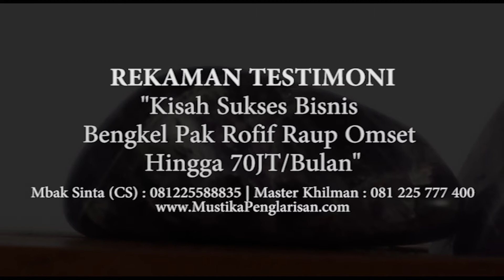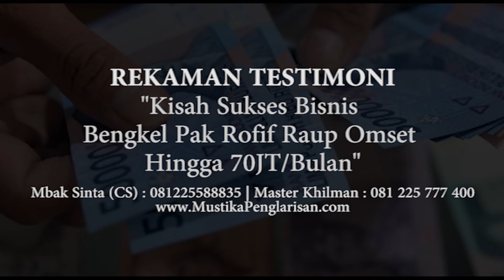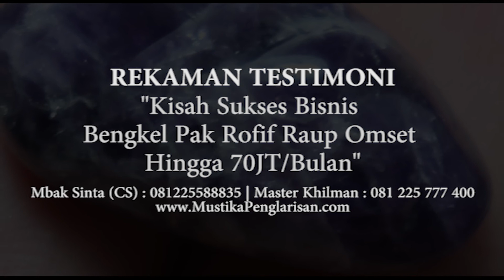Mustika Penglarisan - Kisah Sukses Bisnis Bengkel Pak Rofif Raup Omset Hingga 70JT/Bulan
Salam sejahtera, video ini berisi rekaman percakapan kesaksian klien kami pengguna Mustika Penglarisan, bernama Pak Rofif yang menceritakan kisah suksesnya dalam usaha bengekl setelah menggunakan mustika penglarisan.
Untuk konsultasi layanan atau pemesanan produk, silahkan bisa langsung hubungi staf kami, Mbak Sinta di 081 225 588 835 atau Anda bisa langsung klik link ini
Atau jika Anda ingin Konsultasi dengan Master Khilman secara Langsung bisa Hubungi Via WA/Telp : 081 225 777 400
Untuk download ebook, silahkan bisa klik link berikut